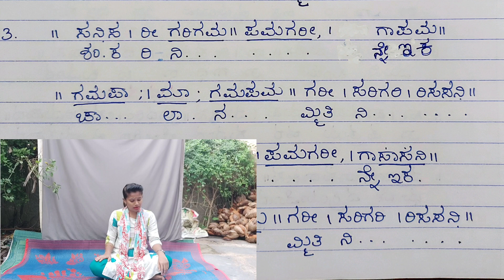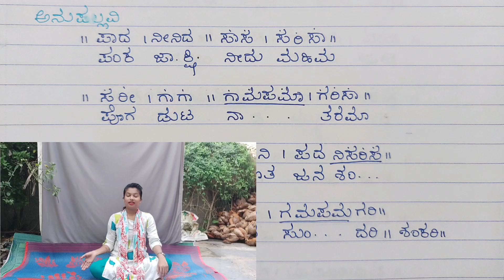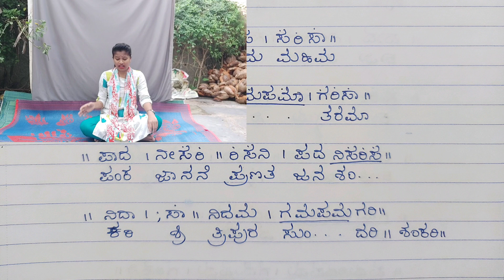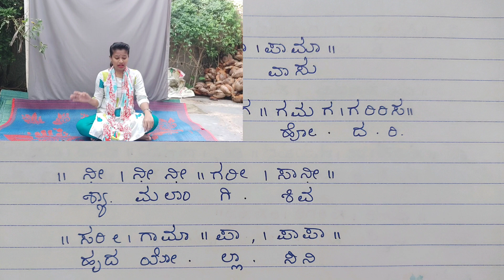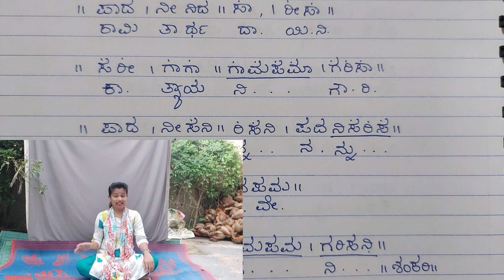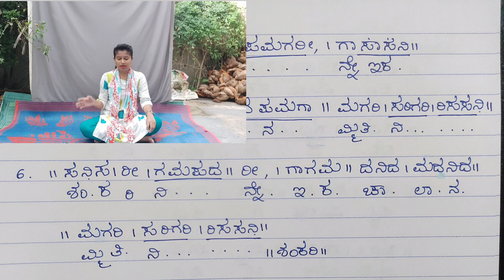ಶಂಕರಿ ನಿನ್ನೇ ಕೃತಿ | ಕಾಮವರ್ಧಿನಿ ರಾಗ | Learning mode | Carnatic classical music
Acharya music offers online music for beginner, intermediate level especially for kids, children, adult, school, college and university students. Online music lessons are for people of all age groups interested in learning music online.
     Acharya music aims at helping a new learner to understand and practice the popular Carnatic classical music.